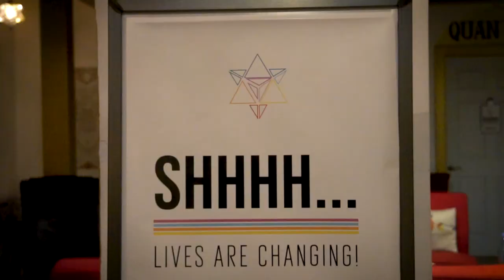Looking Back At Liberate Hollywood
for more awesome spiritual content, metaphysical shopping, and to book a private session with any of our amazing and gifted practitioners via Zoom or over the phone.

What's your favorite memory of Liberate Hollywood? Please, please leave it below for the archive so we can all share it - these memories are precious 🙏 🙏 🙏 ❤️

LOOKING BACK AT LIBERATE HOLLYWOOD - Liberate The Podcast! Deep Cuts - Episode 165 with Cristina Dam, Ellen Aura & Rebekah Muir

Liberate Hollywood, oh how we miss you! And what a ride it was!

Cristina, Eli & Rebekah reflect on the journey and life lessons of opening and closing the iconic metaphysical shop and healing center Liberate Hollywood. The magic, the friendships, the struggles, the loss, the spiritual growth and ultimate evolution of Liberate Hollywood into Liberate Yourself, something beyond any singular brick-and-mortar.